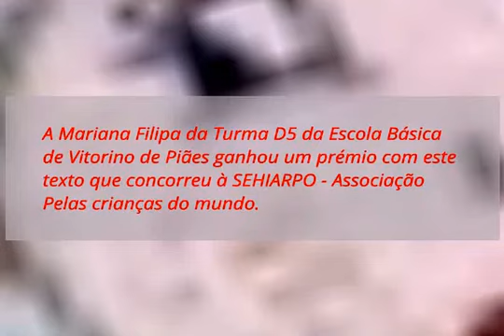Poema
A Mariana Filipa da Turma D5 da Escola Básica de Vitorino de Piães ganhou um prémio com um texto que concorreu à SEHIARPO - Associação Pelas crianças do mundo. O texto vencedor foi o seguinte:
Para uma criança ser feliz é preciso ter uma mãe e um pai.
Uma criança tem de ter dinheiro para comprar: os alimentos, roupa e etc.
Uma criança precisa de ir à escola e aprender a ler e a escrever.
As crianças de todo o Mundo precisam de ser felizes.
Se as crianças forem tristes o Mundo vai ser infeliz!
Uma criança precisa de amor e carinho.
Uma criança é a LUZ DO MUNDO!